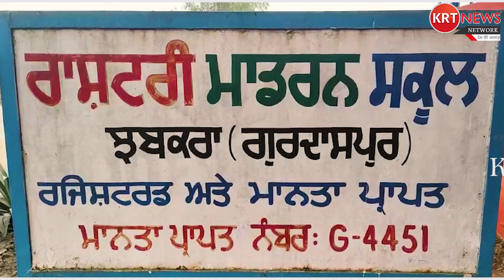दीनानगर के गांव चबकरा स्थित राष्ट्रीय मॉडल स्कूल में वार्षिक समारोह आयोजित किया गया...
इस अवसर पर SSP गुरदासपुर एवं KRT Group  के Founder  Kunwar Rohit Thakur मुख्य अतिथि के रूप में हुए उपस्थित